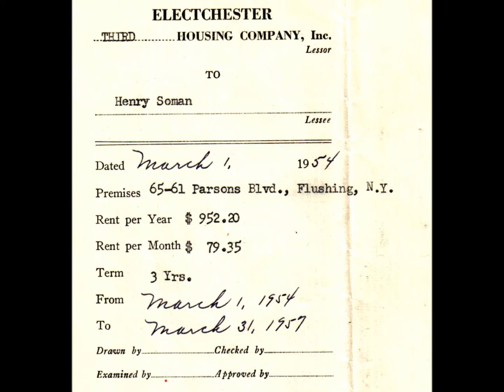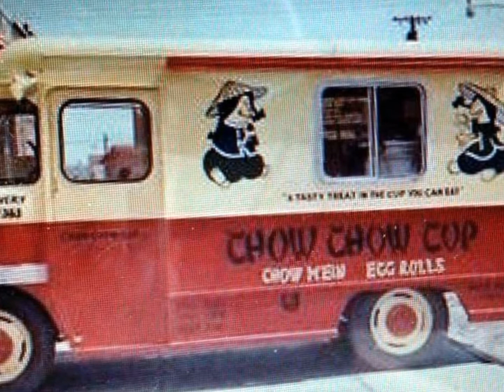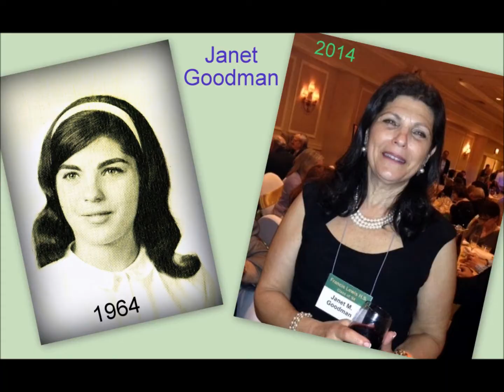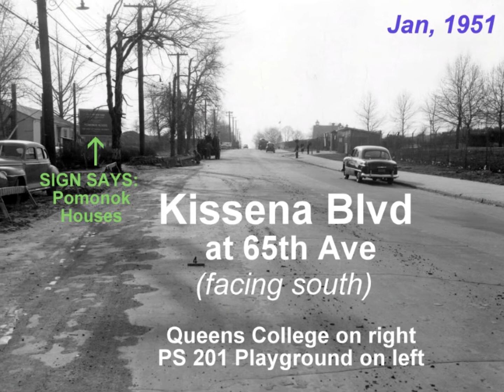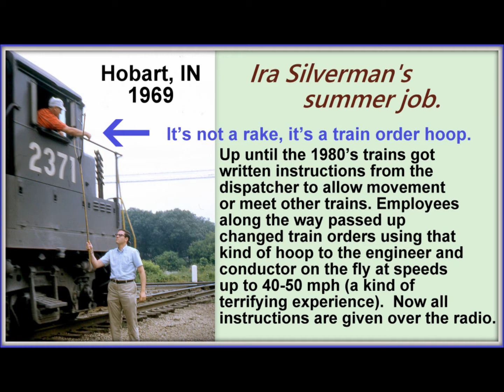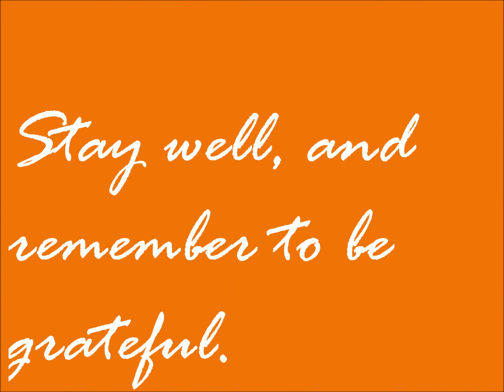FLHS 1964: For Polo Club Luncheon Movie. Jan, 2018.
Francis Lewis HS
Class of '64 Memories